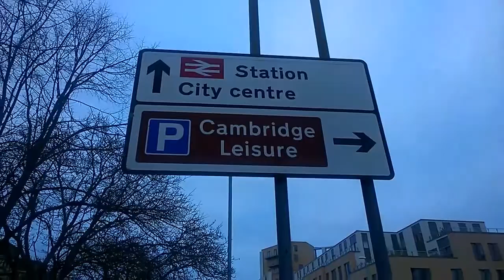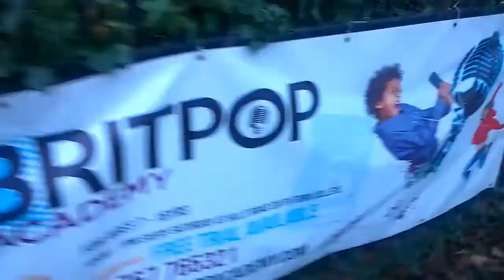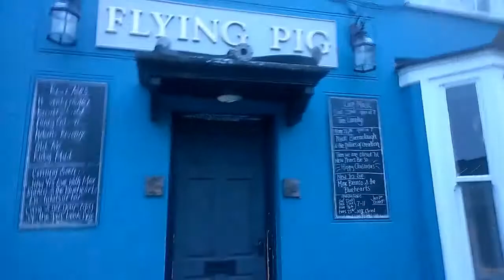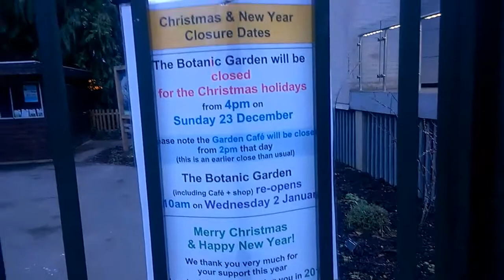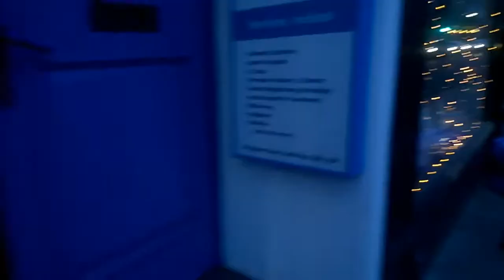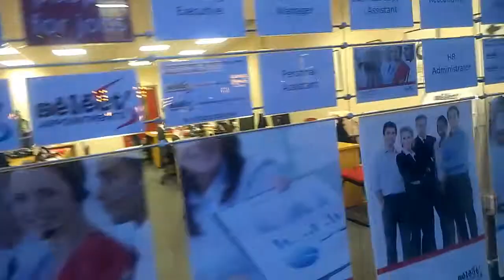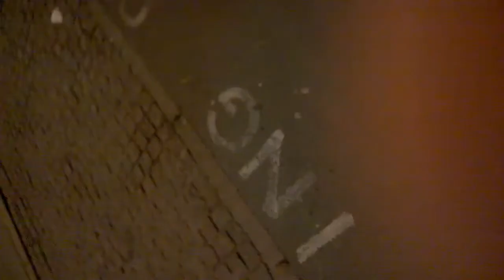Кембридж Декабрь . Cambridge December.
Кембридж   Декабрь . Мы  опять  гуляем и на этот раз мы в Кембридже . Город студентов и велосипедов . И какой-то Колледж  связанный с Исааком Ньютоном . Который училься в 1661 году в Тринити-колледже (Колледж Святой Троицы)
SO WE AGAIN TRAVEL AND THIS TIME IT IS ANOTHER  INTERESTING CITY CAMBRIDGE . CITY OF 2 THINGS  STUDENTS AND BICYCLES . AND  SOMETHING ABOUT  ISAAC NEWTON  AT Trinity College .